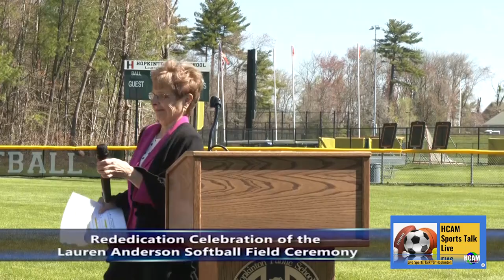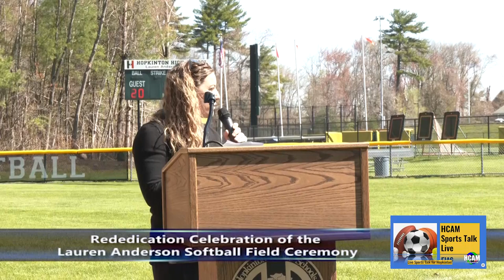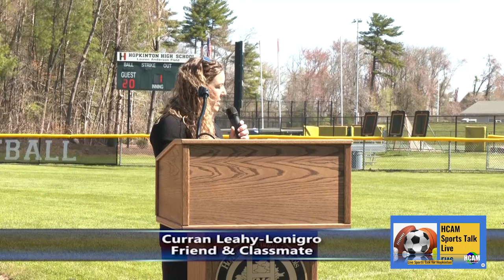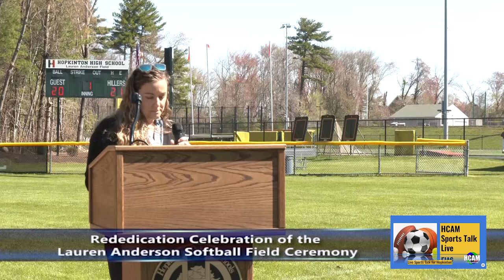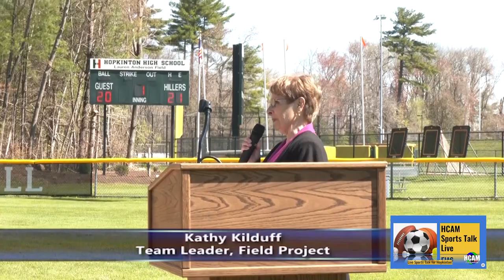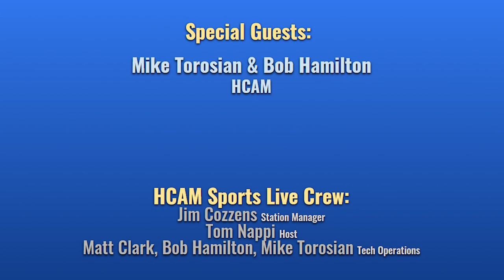HCAM Sports Talk May 12, 2021